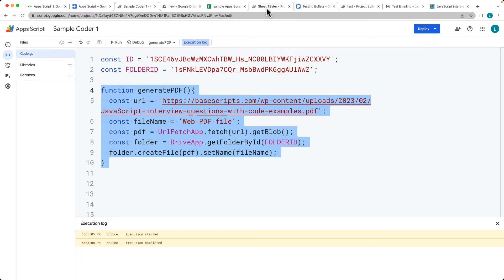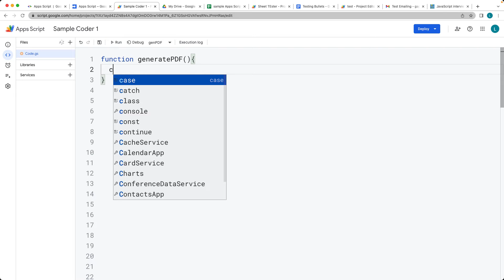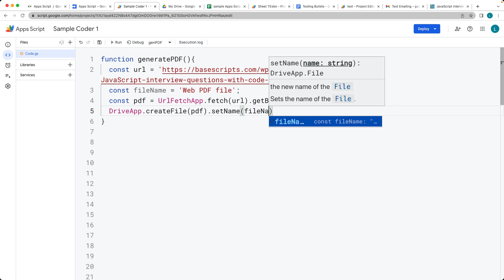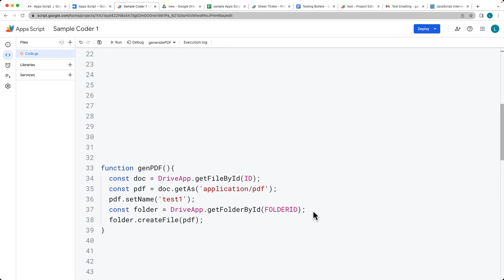PDF from web PDF URL using Apps script copy the PDF to your drive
Free 50 page PDF Guide to learn about Google Apps Script with Examples
Google Apps Script is a cloud-based platform that allows users to extend Google’s G Suite of productivity tools with custom code. It is a JavaScript-based scripting language that runs on Google’s servers and provides a seamless way to automate tasks, integrate various Google services, and build custom applications.
Google Apps Script integrates with several Google services such as Google Sheets, Google Forms, Gmail, Google Drive, and more, making it a versatile platform for automating tasks, streamlining workflows, and developing custom applications